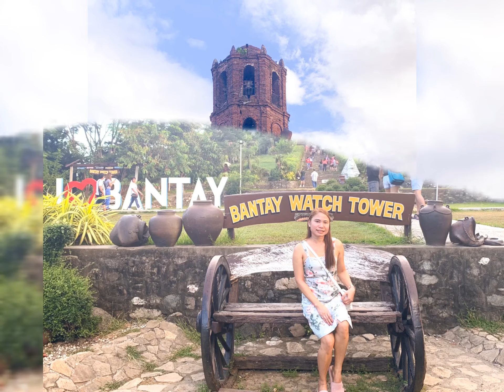Ilocos Tour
Ilocos Region- Calle Crisologo, Bantay Bell Tower, Paoay Church, Kapurpurawan White Rock Formation, Patapat Bridge, Sand Dunes